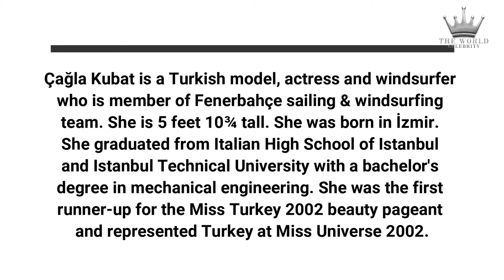Cagla Kubat | Turkish model